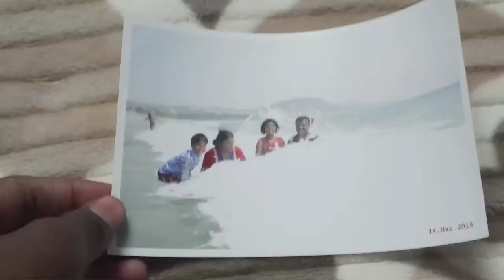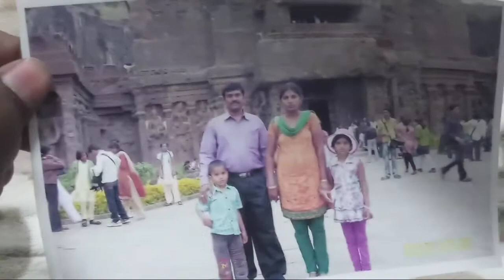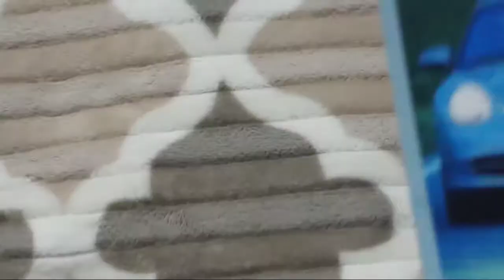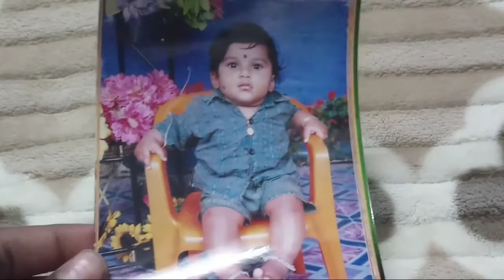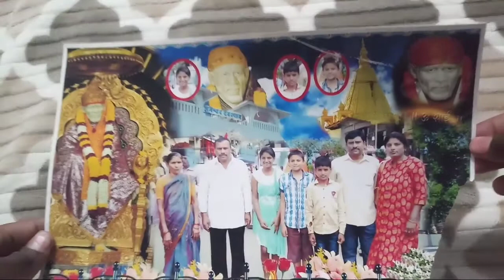My family's beautiful photo's